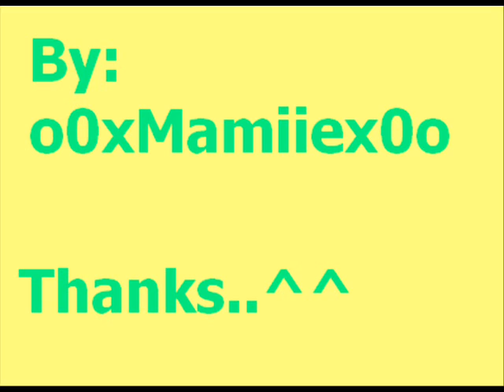Rupee - Do the damn thing (Original Version)